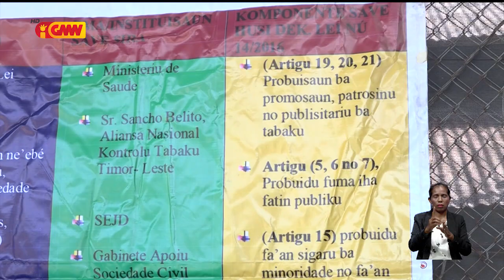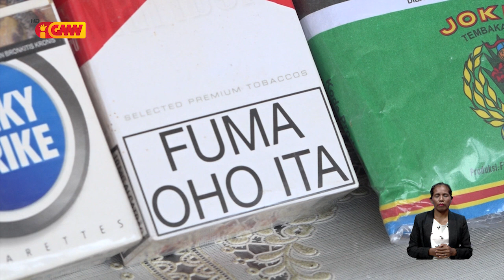Tabaku Ilísitu ho tipu 11, dadaun ne’e sirkula iha Timor-Leste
Tabaku Ilísitu ho tipu sanulu resin ida (11) dadaun ne’e sirkula iha Timor-Leste